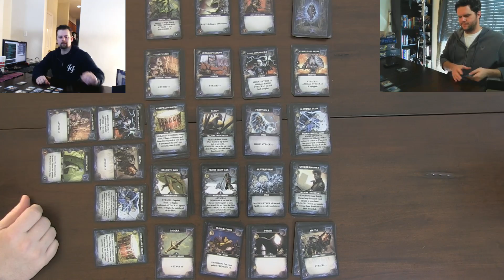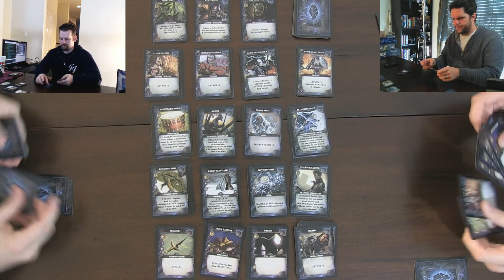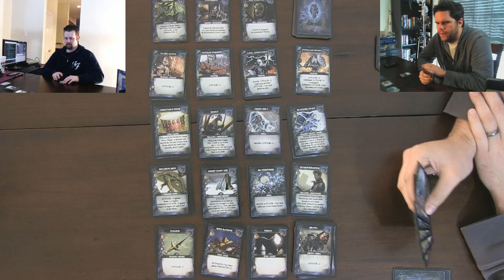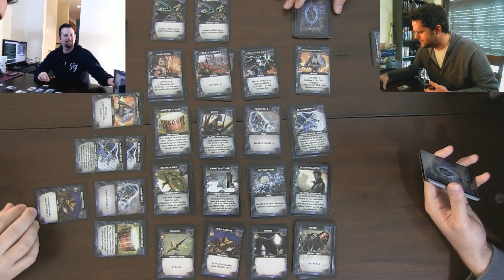Thunderstone Card Game by AEG - Walkthrough and Live Playthrough Part 2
The Romantics play Thunderstone the card game. This is a no expansions, filmed live, playthrough of this great deck building card game by AEG. This is Part 2.